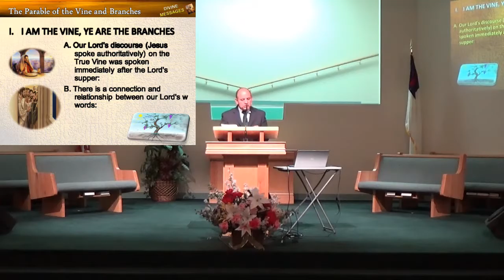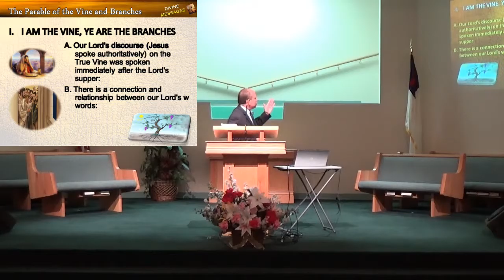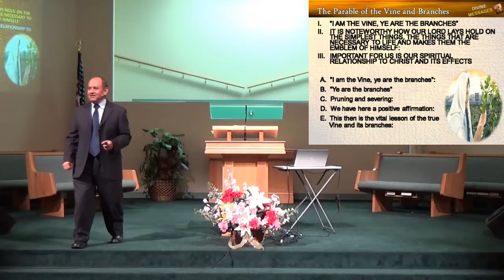Divine Messages - Martin Gallegos - Parable of the Vine and the Branch (2/8)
Join us and listen as Martin Gallegos as he presents the word of God through 8 amazing nights of worship.

This is part two of an eight part video series that speaks about the parables that Jesus Christ gave to all us in order to teach us to be like better and to be more like Him.

This series was conducted at 3 Angels SDA Church in Albuquerque, NM.